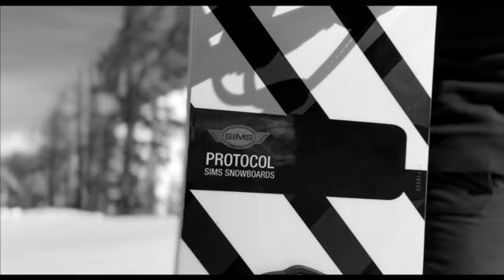Awesome snowboarding video